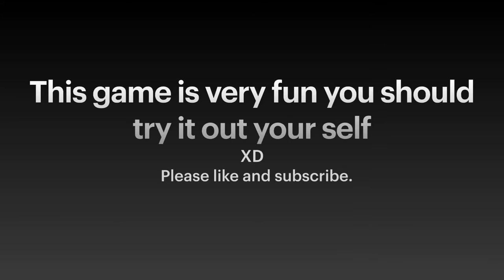Murderer Mystery 2 Guide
This will tell you about Murderer Mystery 2 in Roblox!